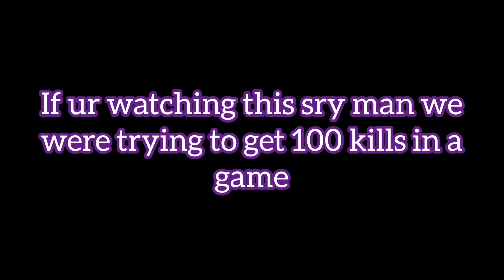We made A Random 7 year old Cry by Spawnkilling (Roblox Bedwars)